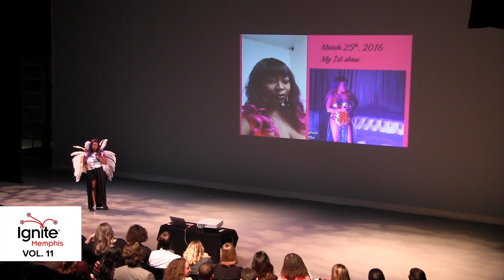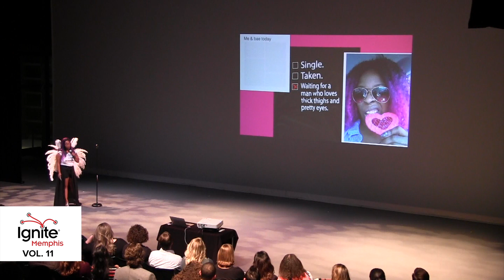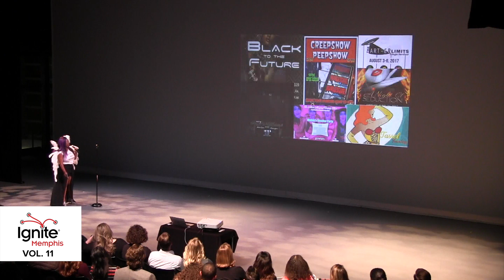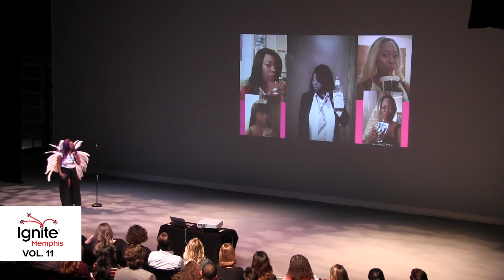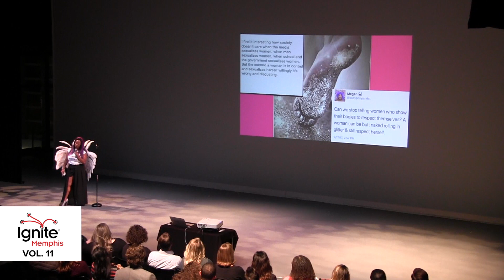Cassi Conyers — Burlesque: Coco Rose’s Guide to Being a Bougie Stripper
Ignite Memphis, Vol. 11 — November 16, 2017 — Ballet Memphis — Memphis, TN